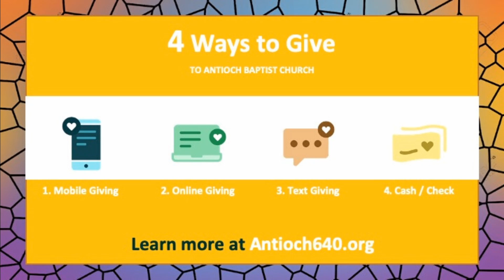Happy Father's Day | Pastor Milton B. Hobbs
Message: Happy Father's Day!
Scripture: Matthew 6:9
Speaker: Pastor Milton B. Hobbs

Antioch Baptist Church is a Spirit-filled church located in Springfield, NJ. Our beliefs are based on the Bible and centered on Jesus Christ. Our mission is very simple: to lead people to honor and glorify Jesus Christ.

God made a promise in the Bible that if we seek Him, we’ll find Him. You are a valued part of God’s creation and His deep desire is to be in a relationship with you. So come and join us as we praise and worship God together!